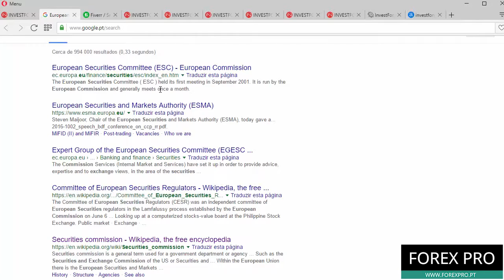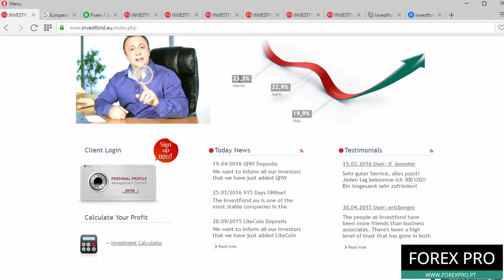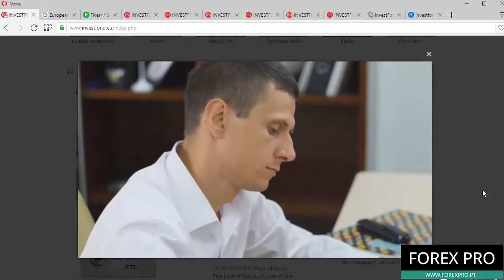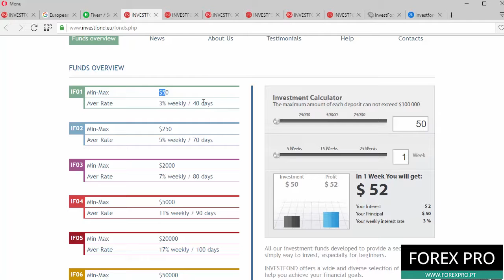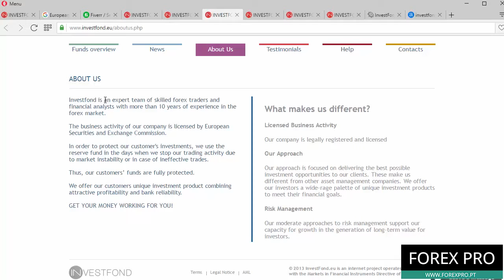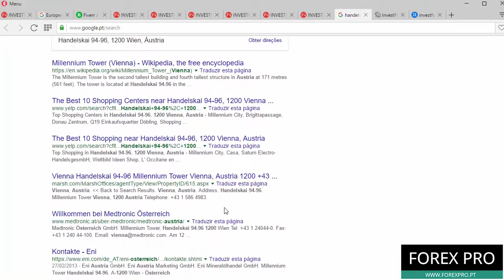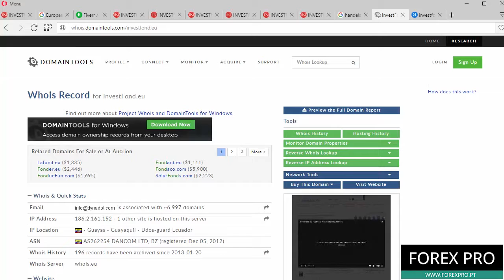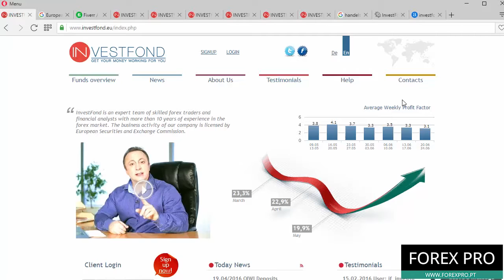Análise INVESTFOND HYIP, ESQUEMA PONZI, FRAUDE - SCAM FOREX!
A INVESTFOND.EU, INVESTFOND ou INVEST FOND é mais um HYIP que faz parte da lista do FOREX PRO, de HYIPs e Esquemas Ponzi

É um Esquema Ponzi que promete ganhos irreais entre 3% a 19% por semana, sem existir investimentos ou trading no mundo forex. Prometem que os ganhos vem da negociação em Forex, mas não existem provas que comprovem. Não existem registos ou licenças na Europa.

Ao analisarmos o site da INVESTFOND descobrimos que é um HYIP Forex com muitas coisas escondidas. Não revelam os donos, os investimentos onde são feitos, não existe a empresa registada ou licença. Não existe nenhuma entidade com o nome European Securities and Exchange Commission.